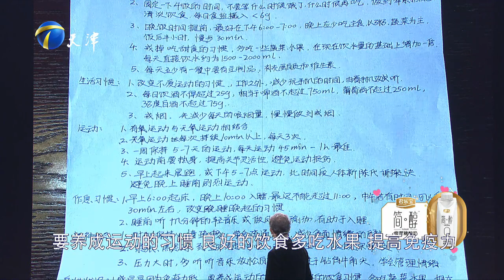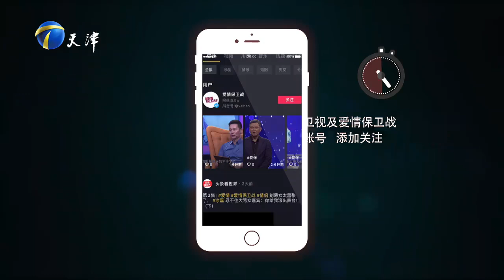爱情保卫战 20200423：我想照顾你们母子 单亲妈妈不易敞开心扉